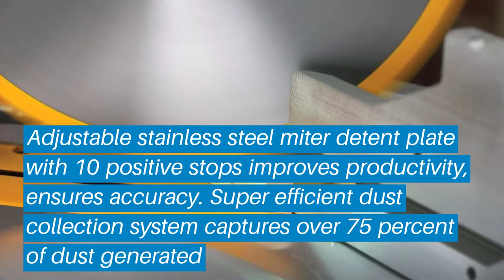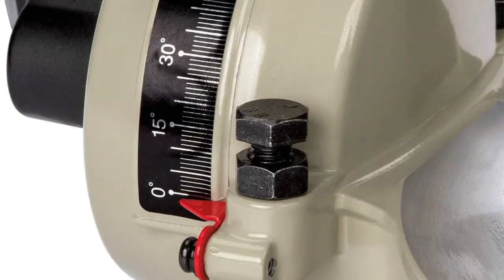Top 5 Best Compound Miter Saw: Best Compound Miter Saw Reviews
Top 5 Best Compound Miter Saw: Best Compound Miter Saw Reviews | Top Best Compound Miter Saw (Buying Guide)

✅ Are you Thinking to purchase the best Compound Miter Saw? This video will help exactly which are the best budget Best Compound Miter Saw on the market today.

⬇️Click to Show More⬇️

Black+Decker M1850BD
DEWALT DWS780
Homecraft H26-260L
Makita LS1040

Don’t miss this in-depth review of the best Compound Miter Saws for the money, and enjoy your first or new Best Compound Miter Saws buying.